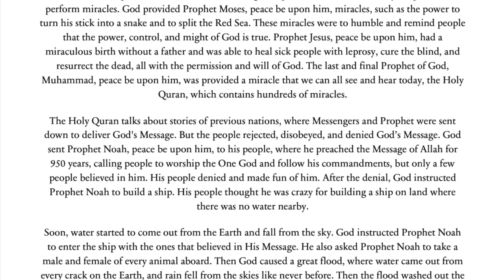Teaching KIDS About Past Nations That Lived Before Us